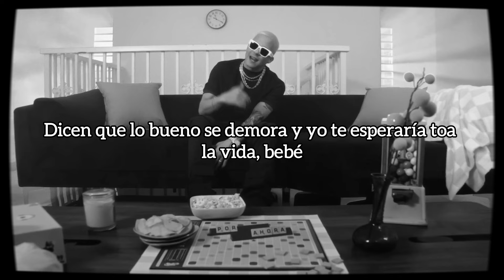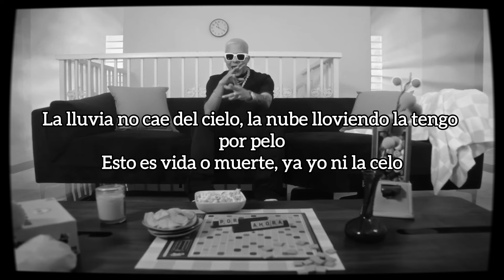Nio Garcia - Por Ahora (Letra/Lyrics)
Nio Garcia - Por Ahora (Letra)

GLAD Empire presenta a Nio Garcia en "Por Ahora", como parte de su album: "Anto-NIO".

Letra/Lyrics:
Tu amor es eso, que cura cómo medicina
Contigo me siento seguro aunque no tenga la corta encima
Tu eres con las air-force blanca que con cualquier cosa me combina
Me siento vivo pero se que en cualquier todo momento todo termina

Por eso voy a quererte por ahora
Aunque no me dures toda la vida
Dicen que lo bueno se demora
Y yo por ti lo esperaría porque

Quiero quererte por ahora
Y yo te esperaría toda la vida bebe

Enseñame bebe
Lo que de aqui no se ve
Yo no me canso aunque te chingue por milesimaves
Cacha las botega bene
A tu casa llegue
Y te hice venir mas que una botella de moet
Los demas hagan fila
Que mientras que yo se lo pongo
Ustedes no se han puesto todavia las pilas
Y siempre que yo le doy con to y se que
tu eres un bizcocho mami
Aquella ves en miami
Te tire un ultimo polvo fue mas que legendaddy
No se compara a nobody
Mi lambo mi ferrari
Los vendo por prender contigo uno de mari
La lluvia no cae del cielo
La nube lloviendo la tengo po el pelo
Esto es vida o muerte ya ni la celo no